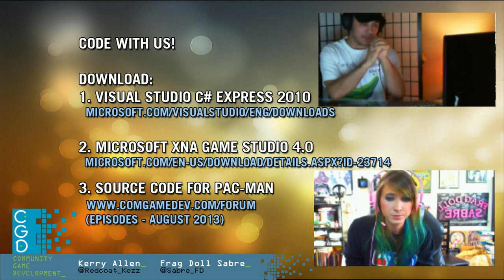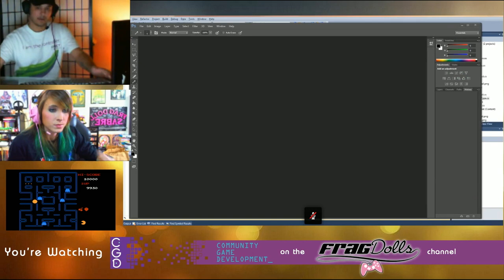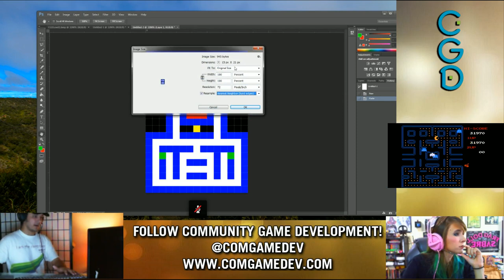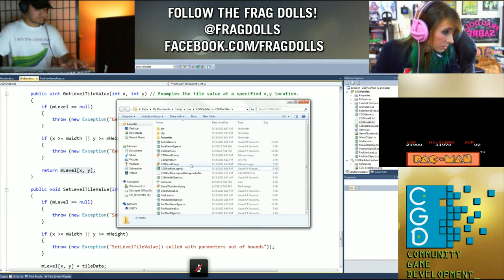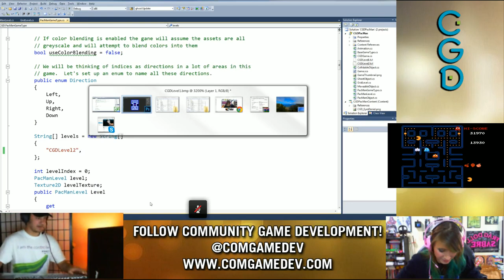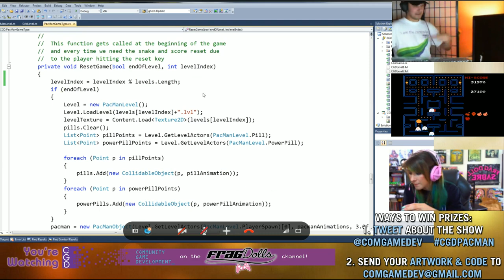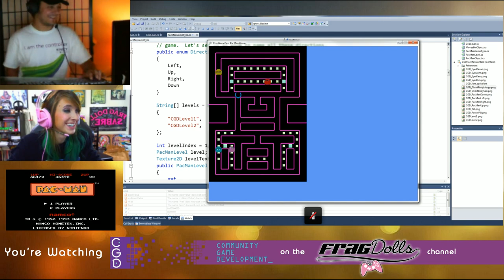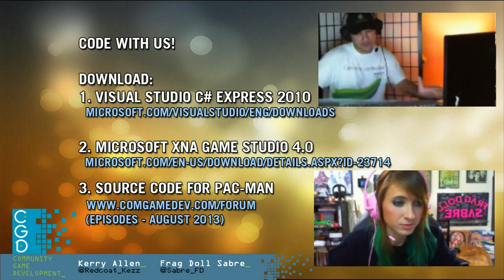Community Game Development - Ep. 5 PAC-MAN - Part 1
Community Game Development - Ep. 5 - Part 1 Twitter: @ComGameDev